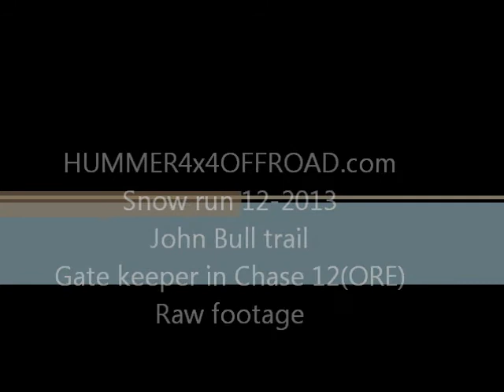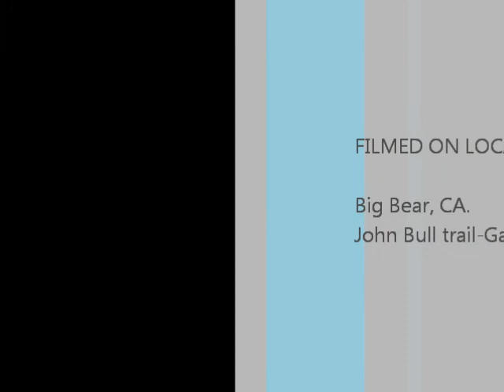Chase 12 on John Bull - Gate Keeper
HUMMER4x4OFFROAD.com
12/22/2013
Chase 12 going up and down John Bull- Gate keeper in the snow
Jeeps tried, failed then I decided to step up.